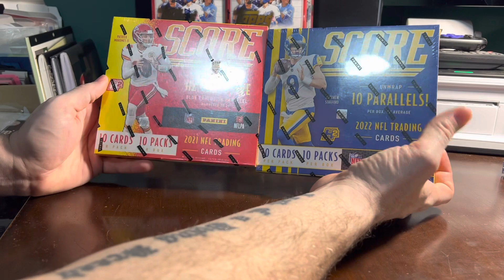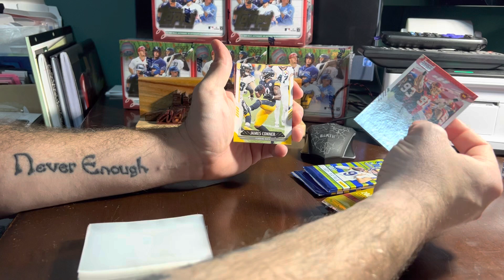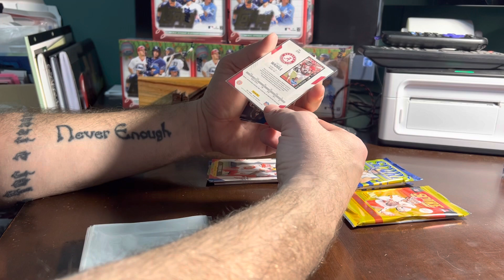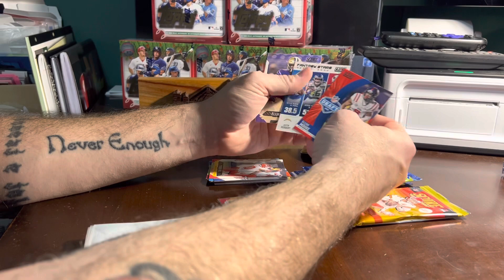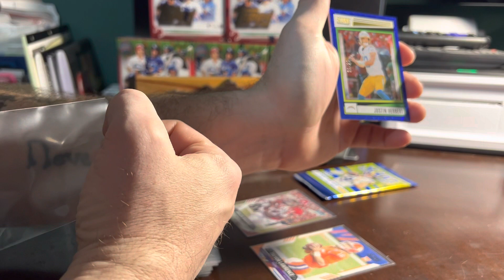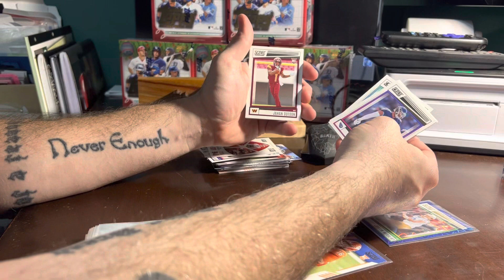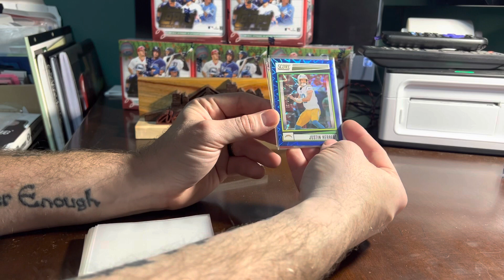2021/2022 Score H2 NFL Progressive Auction Break on Bob’s Card Market on Discord